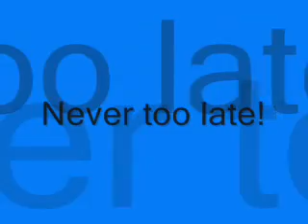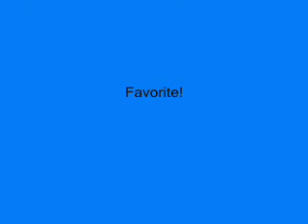Roxas - Never too late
The song never too late by three days grace put to the theme of Roxas from Kingdom hearts 2

 All clips taken from KH-vids.net